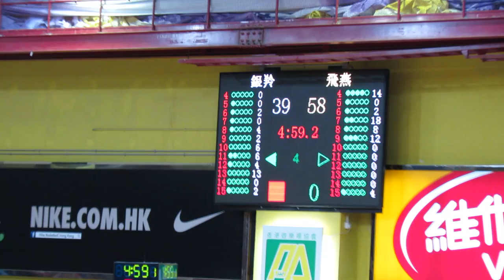飛燕vs銀羚(Nike League 2012女子決賽)片段52(58:41)